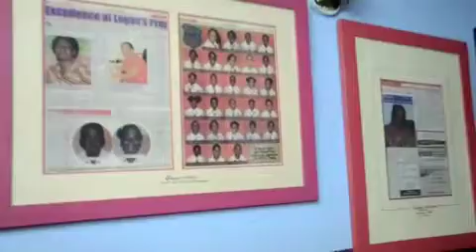Logan's prep school GSAT camp